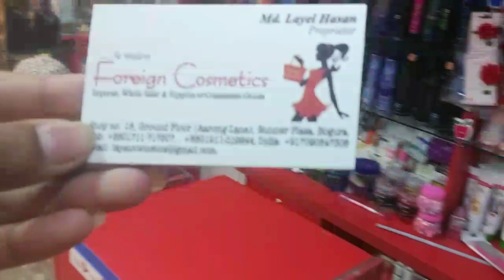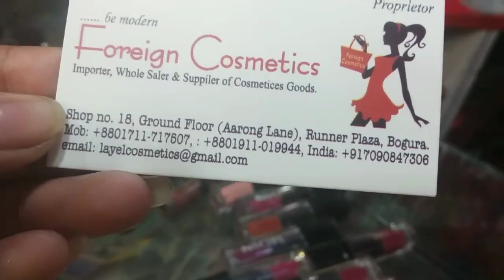সোয়াচ সহ ম্যাট লিপস্টিক এর দাম জানুন | mate lipstick price with swatch